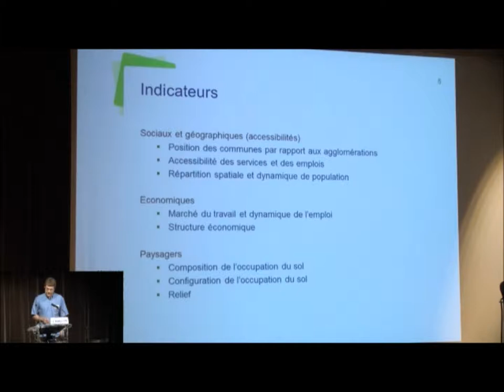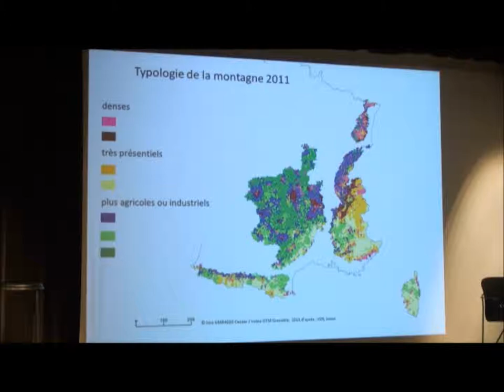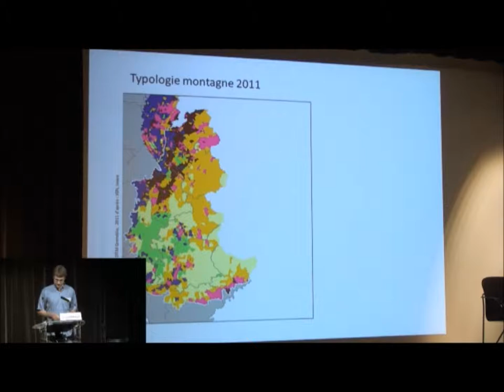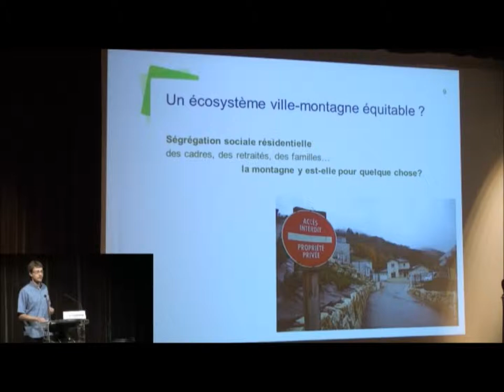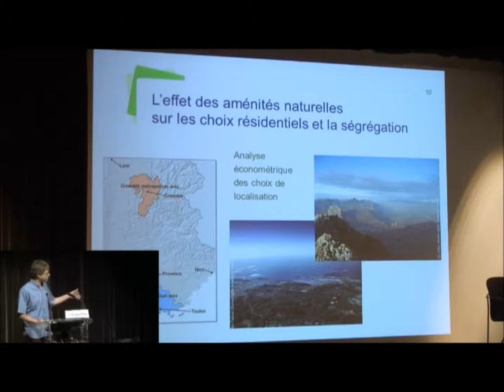Ville-montagne : un écosystème équitable ? Juin 2015 | Dépasser l'opposition ville-montagne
Intervention par Yves Schaeffer (Irstea, Grenoble) "Analyse de la diversité de la montagne : dépasser l'opposition ville-montagne" lors de la session "De la montagne à la ville, de l’effet résidentiel à l’effet économique".

Les dynamiques résidentielles ou le développement d’activités de loisirs peuvent apparaître comme de nouvelles traductions d’une situation de périphérie des espaces montagnards, entre banlieue et parc urbain. Mais ces activités ne sont pas sans effet sur l’activité économique locale : le résidentiel génère des revenus et des emplois, le récréatif conduit à la création d’entreprises diversifiées, de services ou de production. La géographie en est complexe, avec des antennes urbaines de loisirs de montagne aussi bien que de l’entrepreneuriat local par les nouveaux résidents.
Ces dynamiques ont également des effets socio-spatiaux. L’attrait qu’exerce la montagne est distinct pour les jeunes ou les retraités, pour les cadres ou les ouvriers. Cette partie examine ces effets croisés, dans leurs formes et dans leurs conditions.

L'intervention s'est tenue dans le cadre de la journée "La relation ville-montagne : un écosystème équitable ?" organisée par le Labex ITTEM et l'association Montanea au Centre des congrès Le Manège à Chambéry le 11 juin 2015.